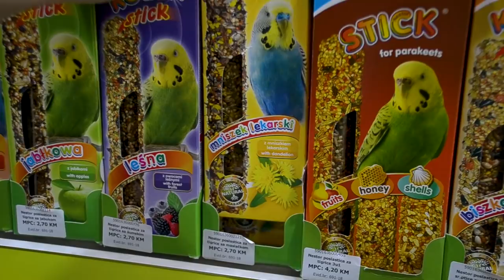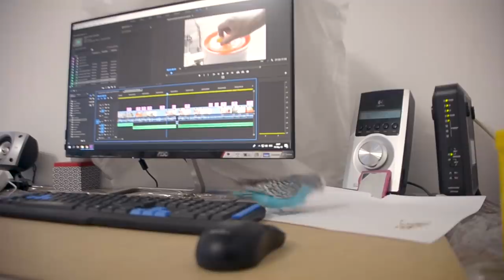Budgie Care | How to Tame, Gain Trust Compilation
Budgies are not difficult to tame, the taming process requires plenty of time, patience, and consistency. Making your bird's cage as comfortable as possible will help him feel safer in your home, and may help him feel more caring toward you.

Thank you Budgerigar Nation! 🏅